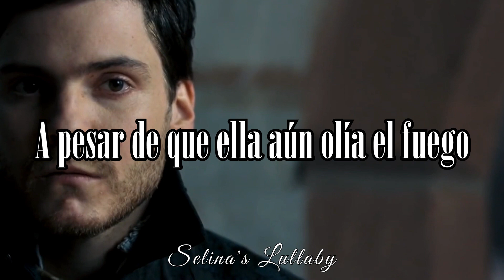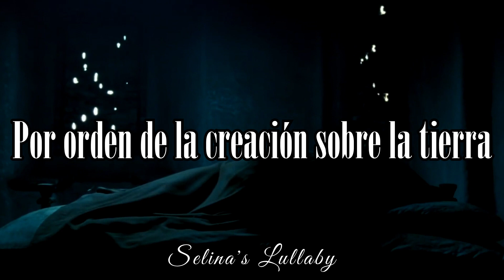Bathory Aria (feat. Cradle of Filth) ~ (Sub. Español)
✨Lyrics✨